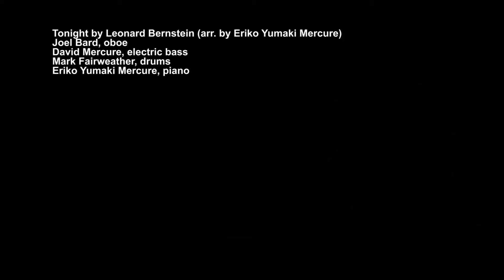Tonight by Leonard Bernstein arranged by Eriko Yamaki Mercure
TRIchrO plus Oboe live at PMCConcert 2017

Eriko Yamaki Mercure, piano
Dave Mercure, electric bass
Mark Fairweather, drums
Joel Bard, oboe

First Unitarian Society in Newton, MA